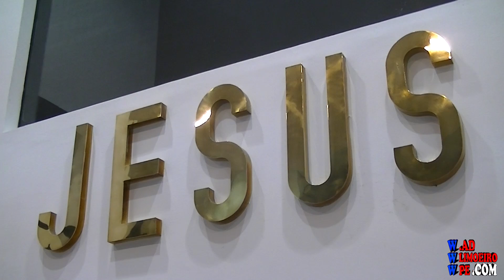Culto de Encerramento do 1º Encontro de Adolescentes (27/03/2016)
Culto realizado no dia 27 de março de 2016, no Templo Matriz da IEADPE - Limoeiro (situado na Rua Eduardo Cerquinho, nº 165 - Ponto Certo).

Uniões de Adolescentes convidadas: IEADPE - Lagoa do Carro e IEADPE - Araçoiaba;

Cantores convidados: Anderson Lima (IEADPE - Recife), Saulo Vinicius (IEADPE - Vitória de Santo Antão) e a dupla Rodrigo e Raiane (IEADPE - Glória do Goitá);

Preletor escalado: Ev. Kennedy Santana (Gestor da IEADPE - Igarassu).